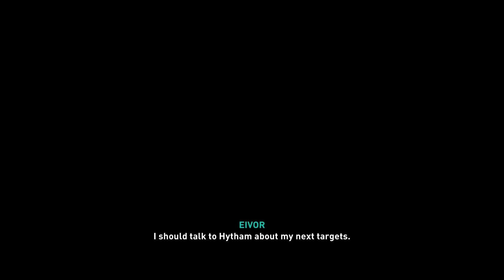Assassin's Creed Valhalla - Let's Play Part 42: Smashing the Compass: In Hindi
BUILD YOUR OWN VIKING LEGEND
Become Eivor, a mighty Viking raider and lead your clan from the harsh shores of Norway to a new home amid the lush farmlands of ninth-century England. Explore a beautiful, mysterious open world where you'll face brutal enemies, raid fortresses, build your clan's new settlement, and forge alliances to win glory and earn a place in Valhalla.

England in the age of the Vikings is a fractured nation of petty lords and warring kingdoms. Beneath the chaos lies a rich and untamed land waiting for a new conqueror. Will it be you?

LEAD EPIC RAIDS
Lead your people in massive assaults against Saxon armies and fortresses, and expand your influence far beyond your settlement’s borders. Command a crew of raiders and launch lightning-fast surprise attacks from your longship to claim your enemies’ riches for your clan.

VISCERAL COMBAT
Unleash the ruthless fighting style of a Viking warrior and dual-wield axes, swords, or even shields against fierce, relentless foes. Choose your tactics and dismember opponents in close-quarters combat, riddle them with arrows, or assassinate them with your hidden blade.

WRITE YOUR VIKING SAGA
The advanced RPG mechanics of Assassin's Creed Valhalla give you new ways to grow as a warrior and a leader. Influence the world around you while acquiring new skills and gear to suit your playstyle. Blaze your own path across England by fighting brutal battles and leading fiery raids, or form strategic alliances and triumph by your wits. Every choice you make in combat and conversation is another step on the path to greatness.

GROW YOUR SETTLEMENT
Grow and customize your own settlement by recruiting new clan members and building upgradable structures. Get better troops by constructing a barracks, improve your weapons at the blacksmith, discover new customization options with a tattoo parlor, and much more.

SHARE YOUR CUSTOM RAIDER
Create and customize your own mercenary Vikings to share online, and reap the spoils when they fight alongside your friends in their own sagas. Recruit mercenaries created by other players, and add their strength to your forces.

A DARK AGE OPEN WORLD
Sail across the icy North Sea to discover and conquer the broken kingdoms of England. Immerse yourself in activities like hunting, fishing, dice, and drinking games, or engage in traditional Norse competitions like flyting – or, as it's better known, verbally devastating rivals through the art of the Viking rap battle.